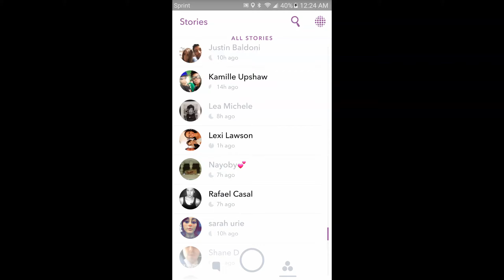Sydney Harcourt's Snapchat [8/18/16]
Sydney's Snapchat: Sydneyhardcore